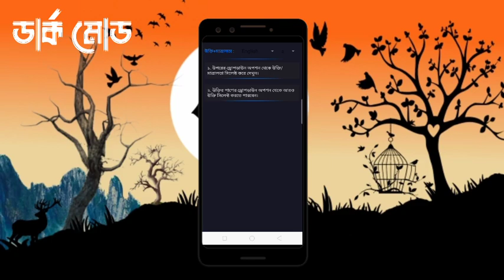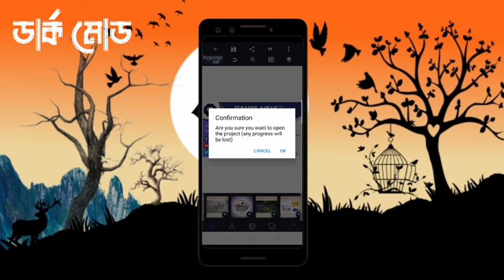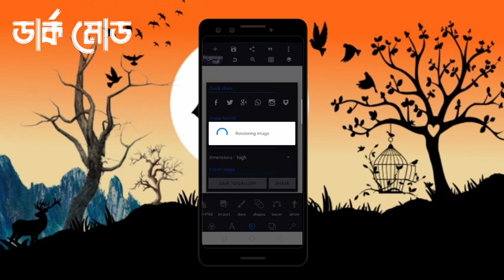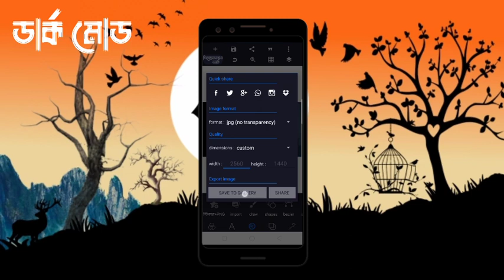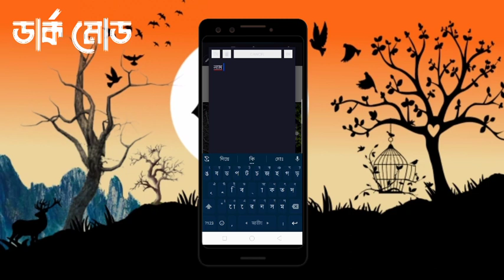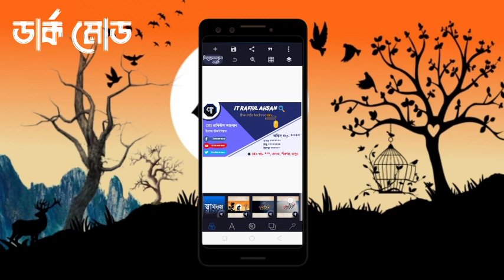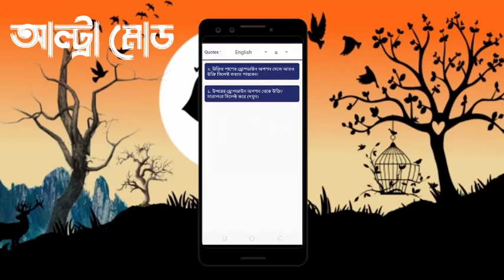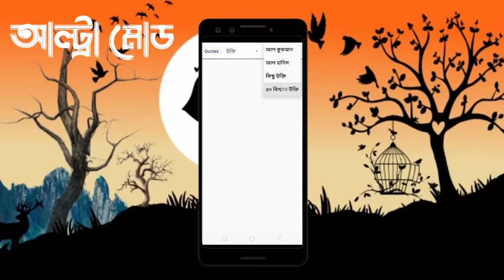PixelLab Dark+Ulta mod 1.9.9 (পিক্সেলল্যাব মোড 1.9.9)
ডাউনলোড দেয়ার আগে ভিডিওটি সম্পুর্ন দেখুন, কারণ ভিডিওটি না দেখলে হয়তোবা কিছু প্রিসেট এডিট করতে পারবেননা।

অ্যাপসে কোন পাসওয়ার্ড নেইঃ-

PixelLab Dark:- (44 mb)
v1.9.9

★ডার্ক মোডটি যাদের ডাউনলোড করতে সমস্যা হচ্ছে তারা এখান থেকে ডাউনলোড করতে পারেন, আশা করি কোনো সমস্যা হবেনা

PixelLab Ultra:- (light) (36 mb)
v1.9.9

0:00 dark mod
6:06 Ultra mod